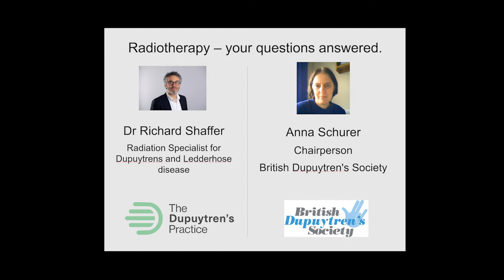RT6 How well does Radiotherapy work for Ledderhose Disease?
How well does Radiotherapy work for Ledderhose Disease?

Dr Richard Shaffer discusses the effectiveness of radiotherapy for Ledderhose disease of the feet, also known as plantar fibromatosis.